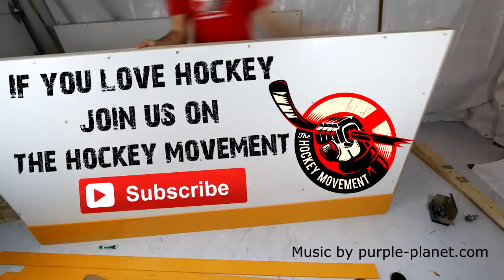Building Dasher Boards Timelapse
Join the Pond Squad to learn hockey at home with our easy to follow training courses, challenges, and private social group
I've been busy building a rink so I thought I'd put together a little time lapse. It's not exactly a tutorial, but it should give you an idea of how to build dasher boards.